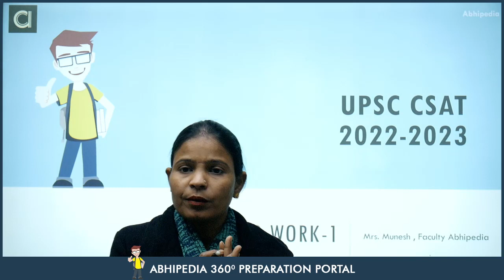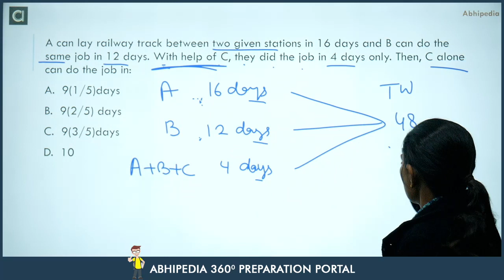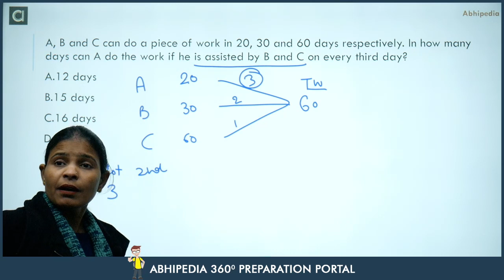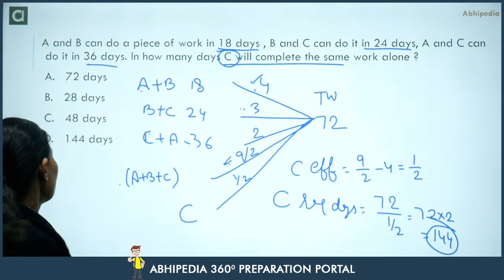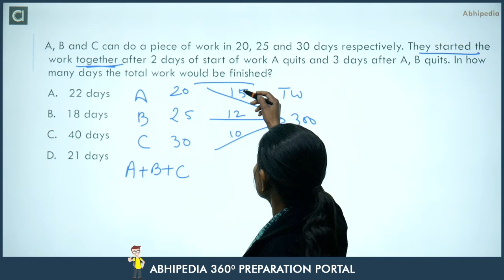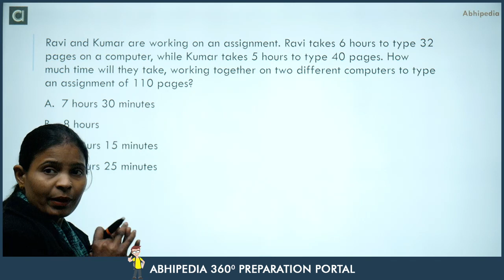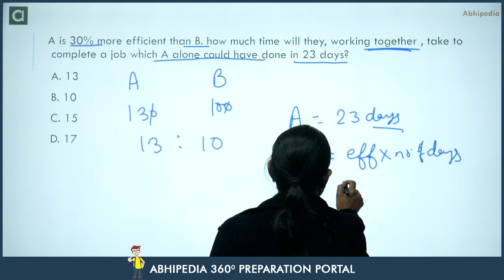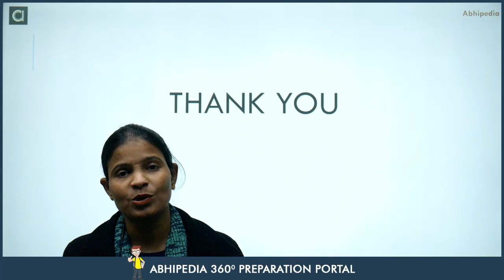UPSC CSAT I Quantitative Aptitude Important questions on Time & work -1 | BY MUNESH MA'AM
Comprehensive Course -  UPSC CSAT Previous year questions